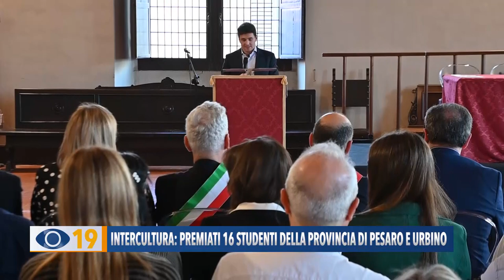Intercultura: premiati 16 studenti della provincia di Pesaro e Urbino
L'Associazione Intercultura ha premiato 16 giovani ambasciatori della Provincia di Pesaro e Urbino in partenza per l'estero. Giovedì 9 maggio si è svolta la cerimonia in Prefettura.